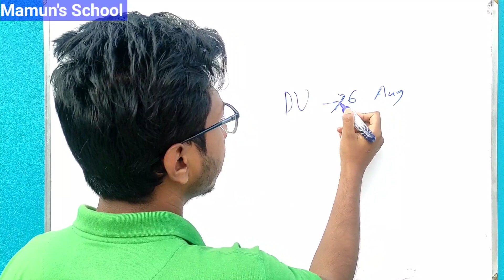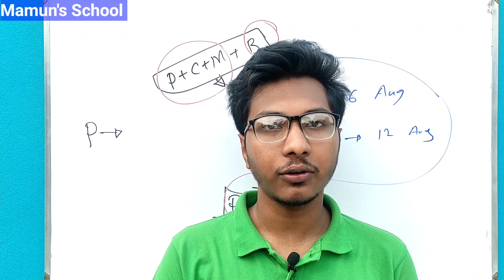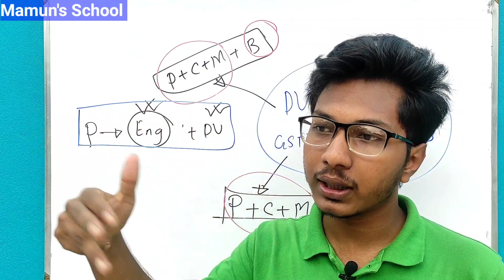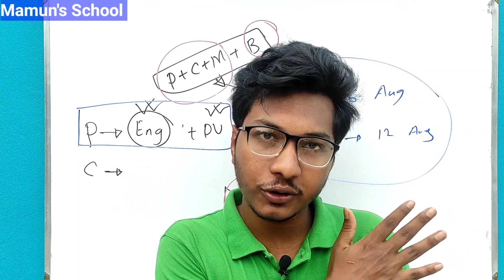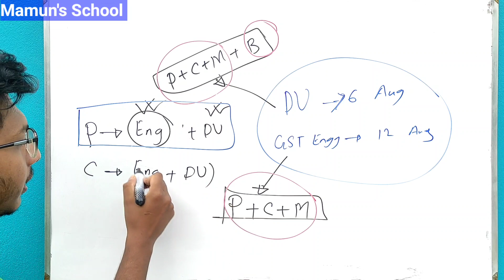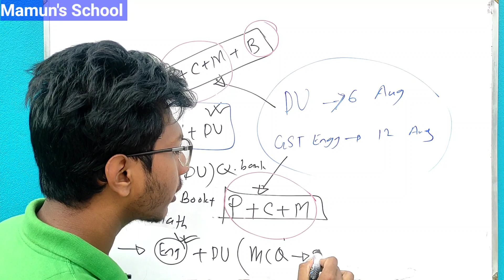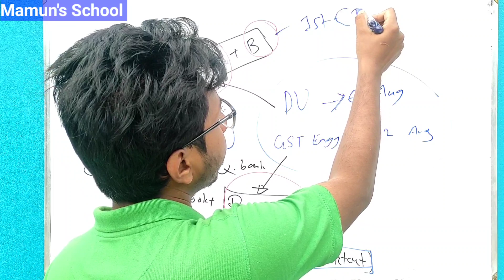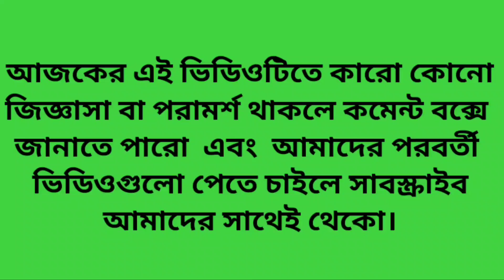এখন থেকে কিভাবে পড়লে ঢাবি ও গুচ্ছ ইঞ্জিনিয়ারিং ভার্সিটির পরীক্ষার প্রস্তুতি একসাথে কমপ্লিট হবে??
আলোচ্য বিষয়ঃ এখন থেকে কিভাবে পড়লে ঢাবি ও গুচ্ছ ইঞ্জিনিয়ারিং ভার্সিটির পরীক্ষার প্রস্তুতি একসাথে কমপ্লিট হবে??
**ঢাকা বিশ্ববিদ্যালয়
**গণিত বিভাগ

আমাদের মধ্যে অনেকেই ঢাকা বিশ্ববিদ্যালয়ের শেষ সময়ের প্রস্তুতিটা ঠিকভাবে নিতে পারে না। যার কারণে অনেককিছু পড়ার পরও ভালো পারফর্মেন্স করতে পারে না। তাই আমি চেষ্টা করেছি তাদেরকে সঠিকভাবে গাইডলাইন দেওয়ার। এই ভিডিওতে আমি বিস্তারিত আলোচনা করেছি।

শেষ_৩৫_দিনে_ঢাবির_প্রস্তুতি_কেমন_হওয়া উচিত??
যে_অধ্যায়গুলো_থেকে_১০০%_প্রশ্ন_কমন_ আসবেই_তার_তালিকাসমূহ
ঢাকা_বিশ্ববিদ্যালয়ের_প্রশ্নব্যাংক_পড়লে_কত_ শতাংশ_(%)_প্রস্তুতি_সম্পন্ন_হবে??
যাদের_মেডিকেলে_চান্স_হয়নি_তাদের_ঢাবির _জন্য_কিভাবে_প্রস্তুতি_নেওয়া_উচিত??
ঢাবিতে_Math_&_Biology_এর_পরিবর্তে_Bangla_&_English_দাগালে_কি_ধরনের_সুবিধা_অসুবিধা_হতে_পারে??
আগামী_দুই_মাসের_কোর্স প্লানিং_ফ্রী_কোর্স
এইচএসসি_একাডেমিক_ও_এডমিশনের জন্য_জৈব_রসায়নের_পরিপূর্ণ_কোর্স